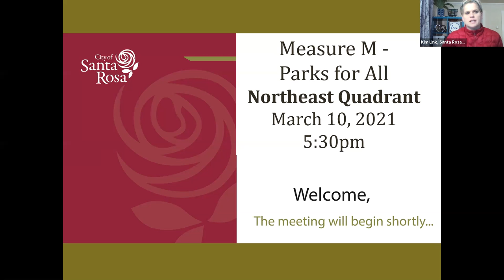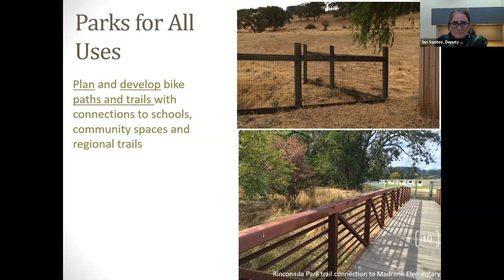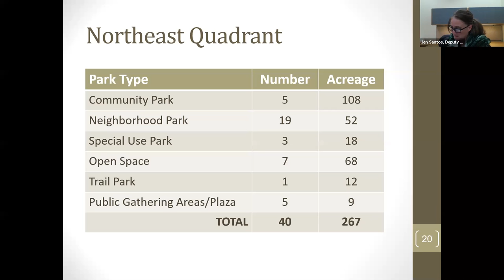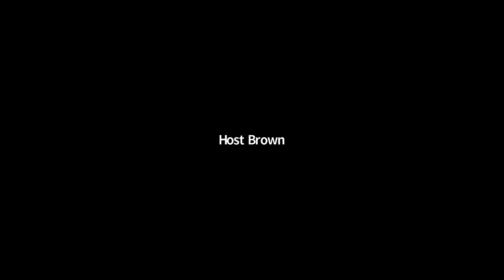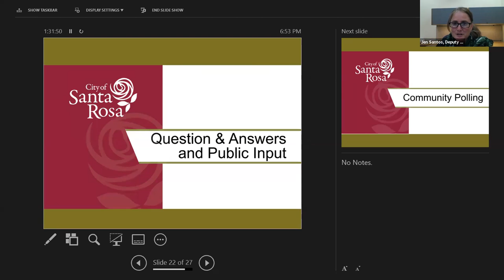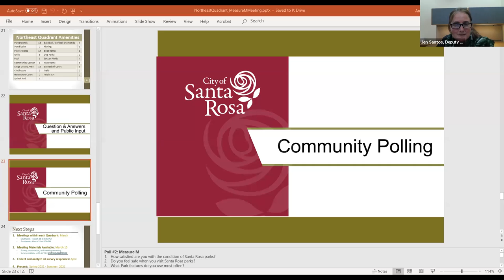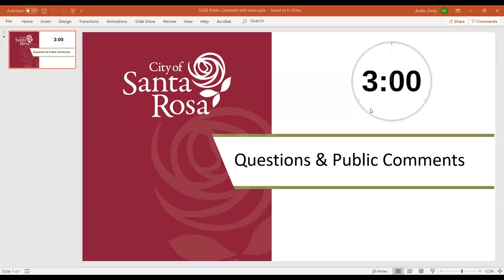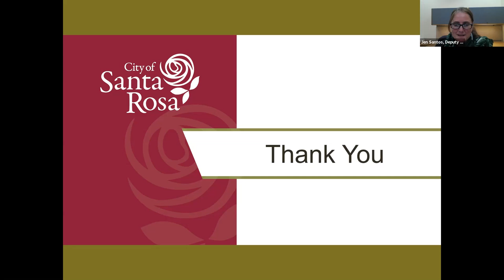Measure M - Parks for All: Northeast Quadrant Outreach Meeting